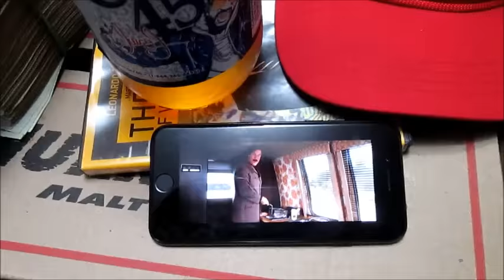CHUG A 40oz - Big Reggie RV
BigReggie - Malt Liquor